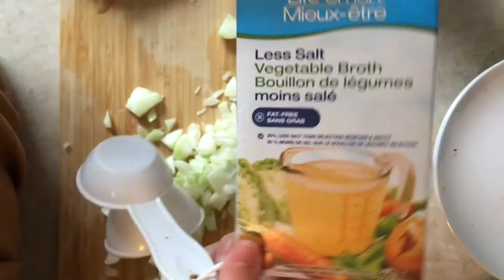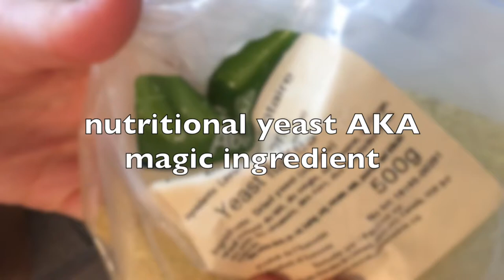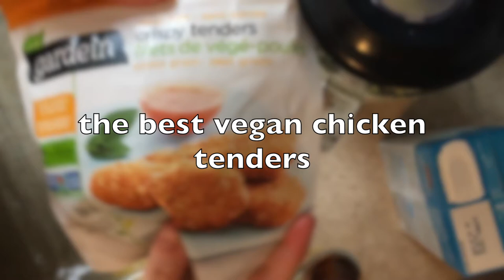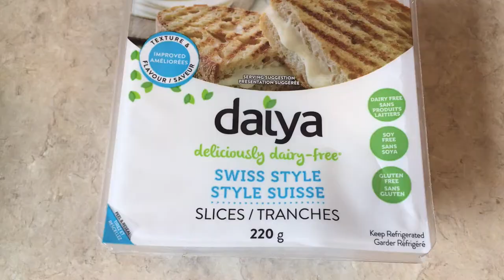the best vegan alfredo recipe + MUKBANG fail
hi ! mukbang was a huge fail and we got interrupted but you need to try this recipe !!! much love !

if you wanna skip the mukbang 05:47